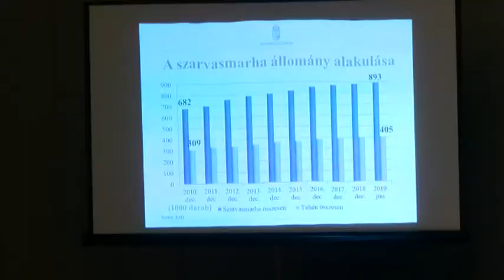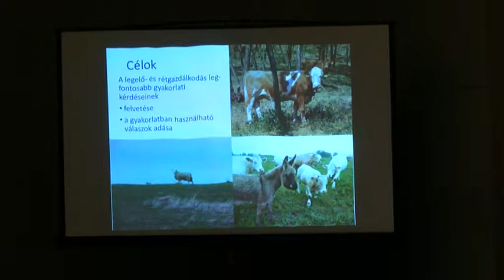A műhús és a kedvezőtlen nyugat európai fogyasztói trendek lehetnek a marhatenyésztők ellenfelei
A műhús és a kedvezőtlen nyugat európai fogyasztói trendek lehetnek a marhatenyésztők ellenfelei a jövőben. A 23. Bonyhádi Állategészségügyi és Állattenyésztési Tanácskozással kezdetét vette a Tarka Fesztivál a Völgység fővárosában. A Sommerfest-tel kiegészülve egészen vasárnapig színes kulturális- családi és gasztronómiai programok várják a kikapcsolódni vágyókat.